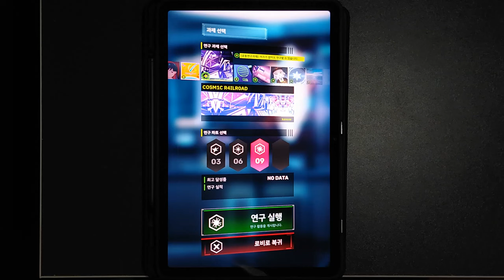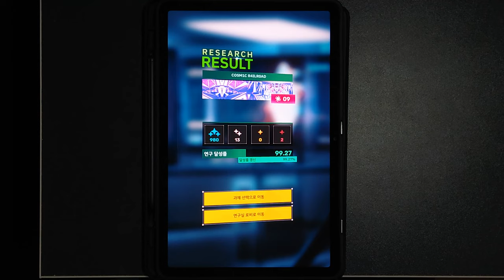[SG:Classic] CO5M1C R4ILR0AD | SUPERNOVA (9) 99.27%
Composer: kanone